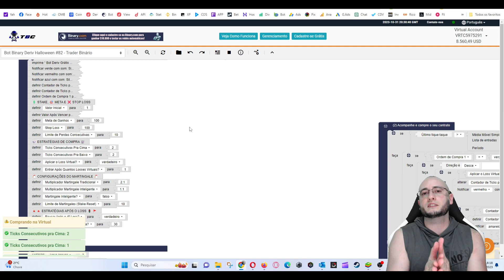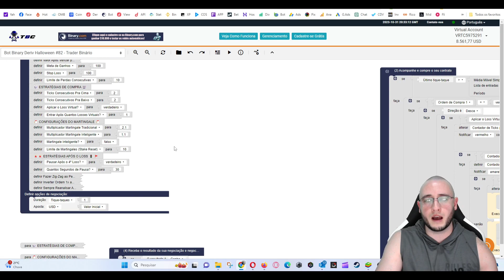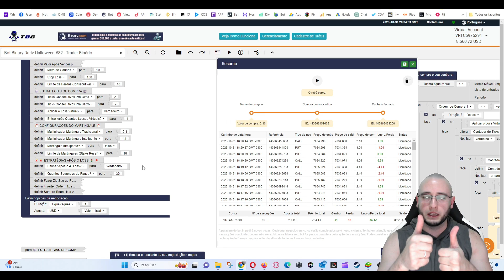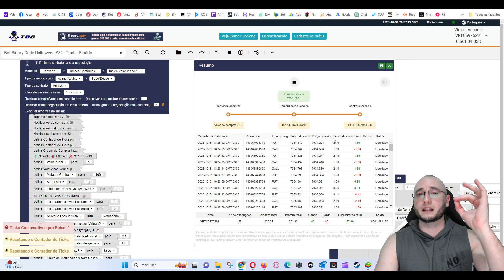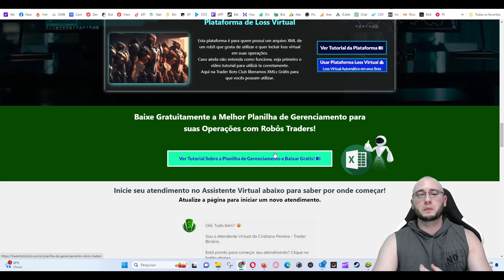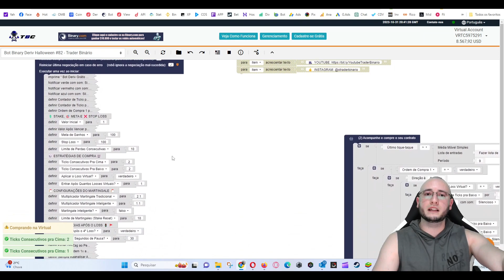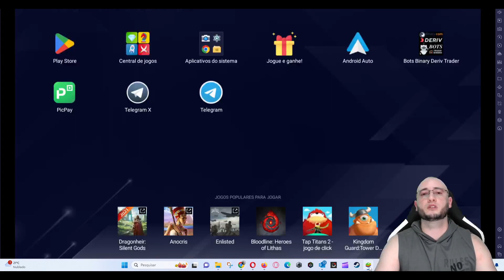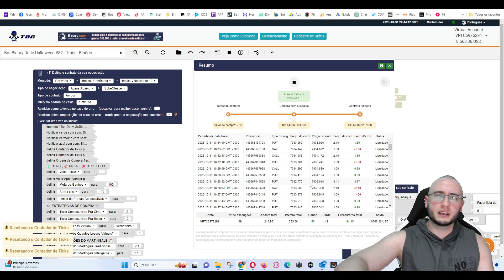🤖 LANÇAMENTO ROBÔ DERIV GRÁTIS - BOT HALLOWEEN #82 SOBE E DESCE LOSS VIRTUAL - TRADER BOTS CLUB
📍Opções Binárias
📍Bolsa de Valores
📍Criptomoedas
📍MetaTrader 5
📊 Estratégias Manuais
🤖 Robôs Traders

- 📝 Comente: Procuro responder a todos os comentários! 🤝